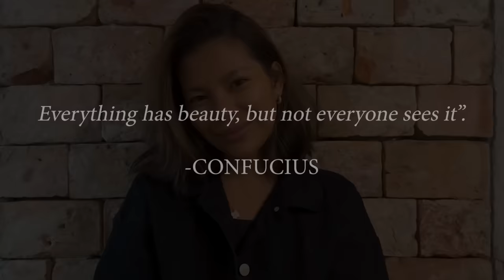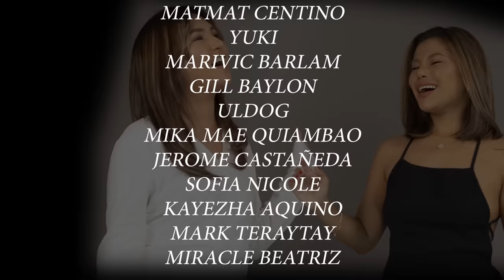BEAUTIFUL by KATRINA VELARDE and ELAINE DURAN